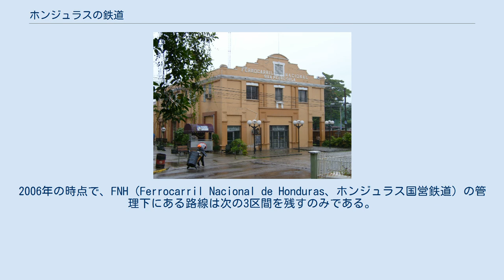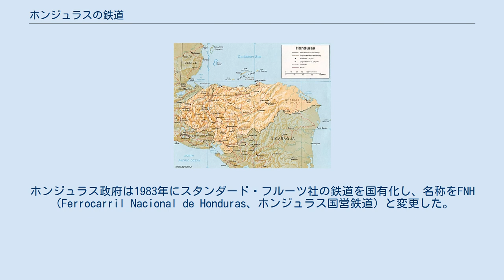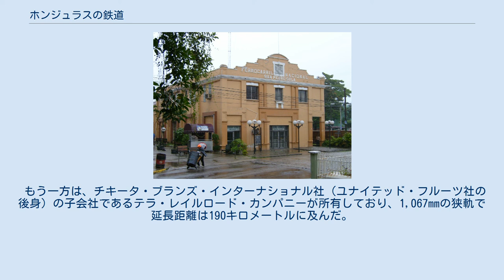ホンジュラスの鉄道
世界の鉄道一覧 」 ホンジュラスの鉄道 ラ・セイバ区間のFNHの旅客列車。
機関車に手作業で給油をしている。
右側に色鮮やかな客車が連結されている。
 FNHのサン・ペドロ・スーラの駅舎 ホンジュラスの鉄道では、ホンジュラスにおける鉄道について記述する。
 ホンジュラスの鉄道は、19世紀の終わりと20世紀の初めにアメリカ合衆国の競合する2つの企業、ユナイテッド・フルーツ社（テラ・レイルロード・カンパニー）とスタンダード・フルーツ社（後に鉄道は国有化。FNHの前身）によって建設された。
鉄道はすべてカリブ海沿岸地域にあり、首都テグシガルパまで線路が到達することはなかった。
1993年、ホンジュラス国内の鉄道の総延長距離は785キロメートルであった。
2006年の時点で、FNH（Ferrocarril Nacional de Honduras、ホンジュラス国営鉄道）の管理下にある路線は次の3区間を残すのみである。
 1985年のホンジュラスの地図。
鉄道路線が描かれている。
 ホンジュラスの鉄道は当初フルーツ会社によって敷設され、それぞれ異なる軌間の軌道をもつ、2つの別個の鉄道から成り立っている。
2つの鉄道はホンジュラスの北中部と北西部のカリブ海沿岸地域に位置し、貨物と乗客の輸送を行っていた。
 延長距離がより長い鉄道は約600キロメートルの線路があり、1900年代初めにスタンダード・フルーツ社によって建設された。
この鉄道は、半分は3フィート6インチ（1,067mm）の狭軌区間で、もう半分は3フィート（914mm）の狭軌区間で構成されていた。
ホンジュラス政府は1983年にスタンダード・フルーツ社の鉄道を国有化し、名称をFNH（Ferrocarril Nacional de Honduras、ホンジュラス国営鉄道）と変更した。
 もう一方は、チキータ・ブランズ・インターナショナル社（ユナイテッド・フルーツ社の後身）の子会社であるテラ・レイルロード・カンパニーが所有しており、1,067mmの狭軌で延長距離は190キロメートルに及んだ。